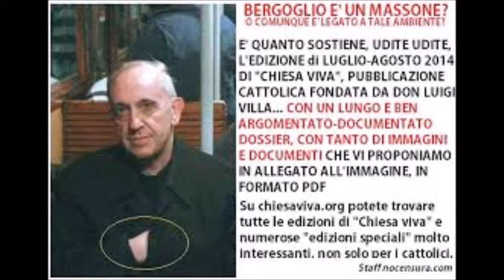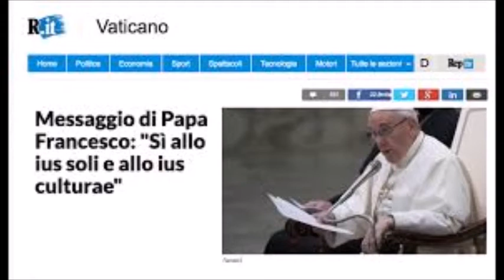LE RISORSE BOLDRINIANE CONTINUANO AD ARRICCHIRCI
Sgozzato un Medico alla Stazione di Milano!
Siamo commossi da tanta generosità e da tutti questi "doni"!